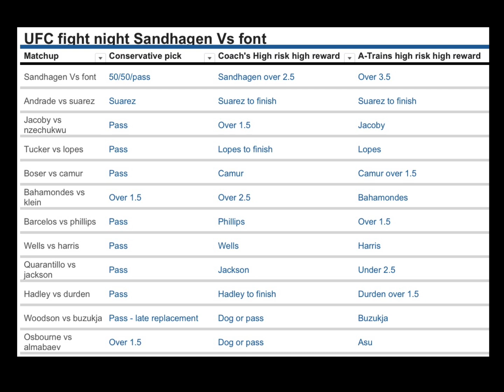Ufc fight night Sandhagen Vs Font best bets (full card)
0:00 intro
0:31 Osbourne Vs almabaev
1:45 Woodsun Vs buzukja
3:38 Hadley Vs durden
6:22 quarantillo Vs Jackson
8:46 wells Vs Harris
11:03 Barcelos Vs Phillips
13:52 bahamondes vs Klein
15:46 boser Vs Camur
19:13 tucker Vs lopes
21:58 Jacoby Vs Nzechukwu
27:24 Andrade Vs Suarez
29:11 Sandhagen Vs font
33:08 recap of picks